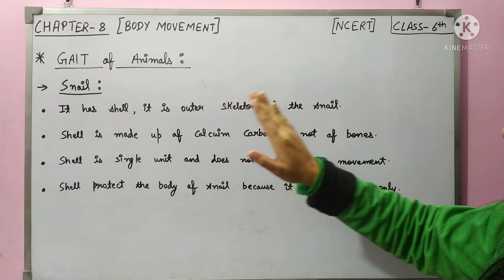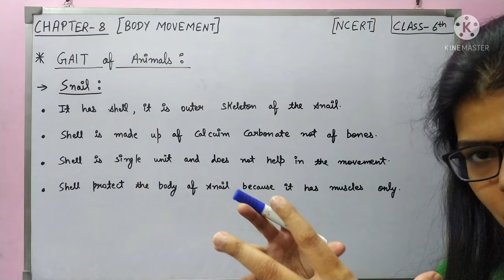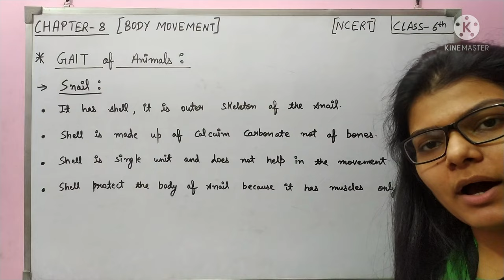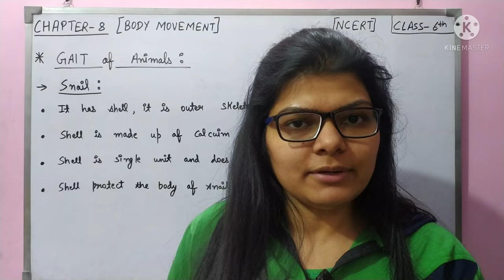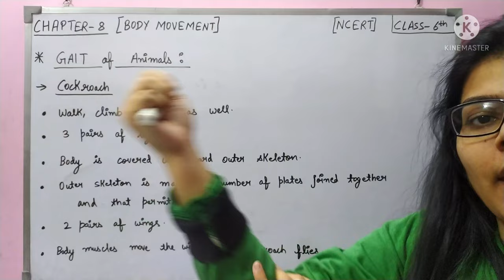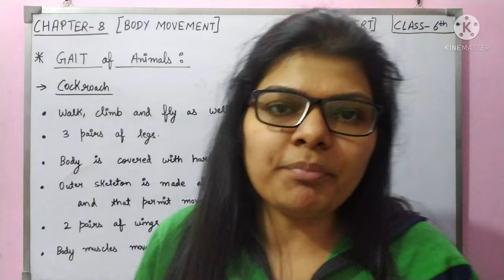Chapter - 8 | Body Movement | N.C.E.R.T | Class 6th | Part 9 | Science | Cockroach | Snail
Hello everyone, I hope you all are doing great and safe at your place.

In today's video, I am going to discuss about body movements of snail and cockroach and how they are different from others and how they used different parts for movement. How these animals make in happen and how they use different parts of their body.

I hope you find this video informative...